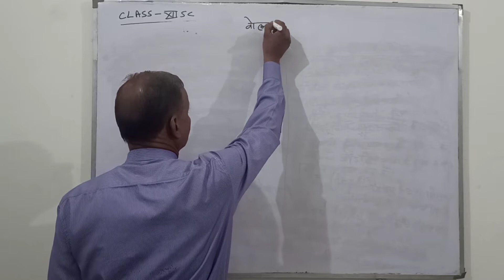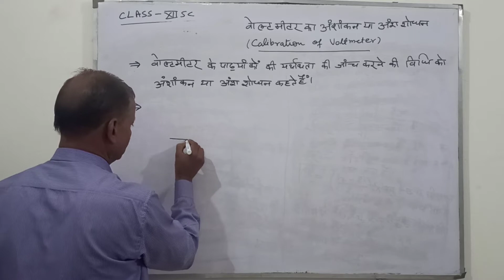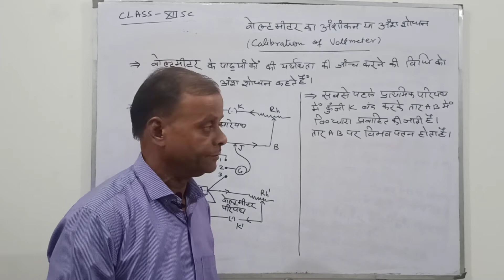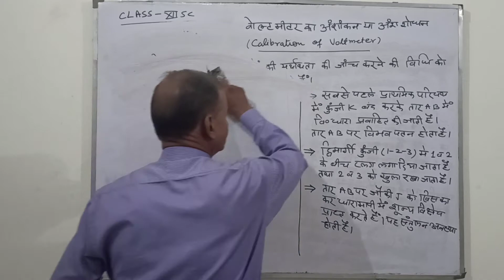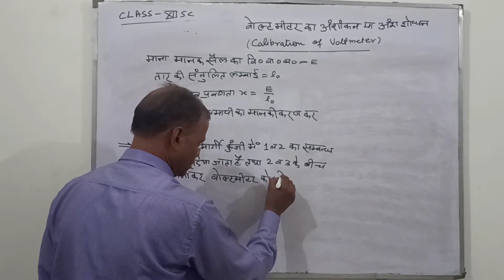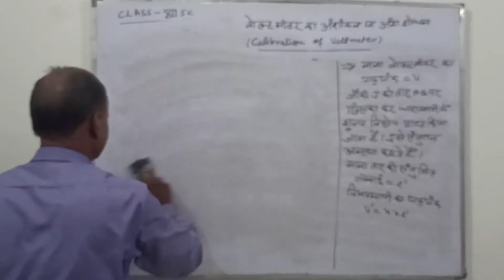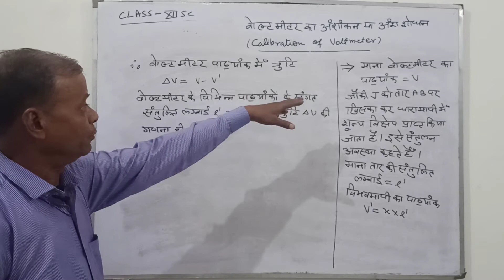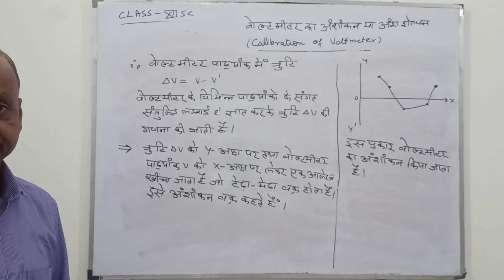CALIBRATION OF VOLTMETER BY POTENTIOMETER | PHYSICS CLASS 12TH CHAPTER-6